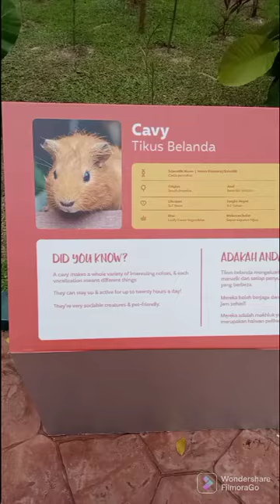SUPER CUTE GUINEA PIGS (TIKUS BELANDA)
PLEASE ENJOY WATCHING THESE GUINEA PIGS. THEY ARE SO BEAUTIFUL!